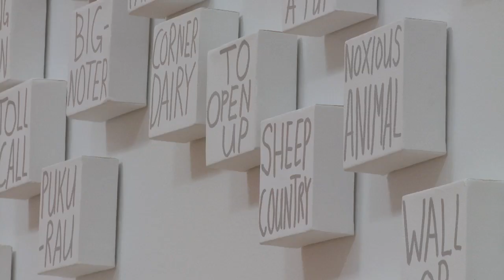Installation of Cloud, by John Reynolds, in Toi Te Papa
This artwork is not on display anymore. - See the installation of Cloud, by John Reynolds, in Toi Te Papa Art of the Nation on Level 5, and hear the artist talk about his work.